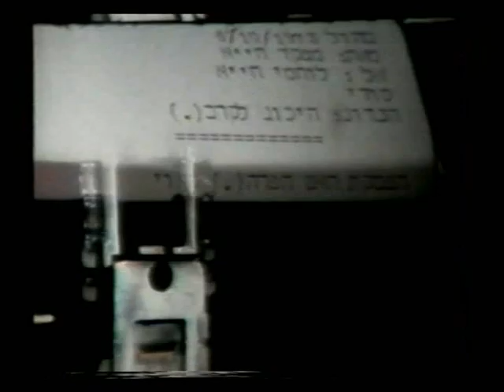חיל האויר במלחמת יום כיפור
תיאור עיקרי פעילות חיל האוויר במלחמת יום כיפור